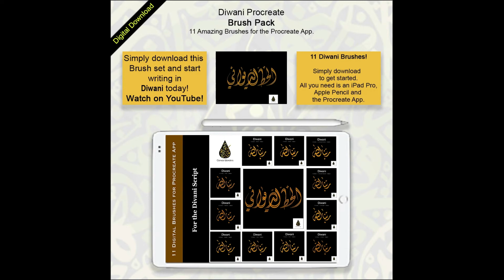Arabic Calligraphy Digital Brush set for Procreate App in the Diwani Script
In this video I show a slideshow of sample images of each digital Arabic Calligraphy brush for the Diwani script.

*** DIGITAL PRODUCTS***

** PROCREATE DIGITAL BRUSHES**

**PROCREATE WORKSHEETS**
Procreate Nastaliq/Farsi Worksheets

**ARABIC CALLIGRAPHY WORKBOOKS**

Arabic Calligraphy Wonder Workbook - A beginners guide to Nasta'liq
Arabic Calligraphy Wonder Workbook - A beginners guide to Kufic Muraba
Arabic Calligraphy Wonder Workbook - A beginners guide to Thuluth
Arabic Calligraphy Wonder Workbook - A beginners guide to Diwani

***USEFUL YOUTUBE VIDEOS ON THIS CHANNEL***

***You can also find me on other social media websites***